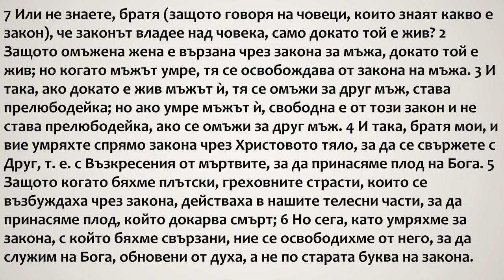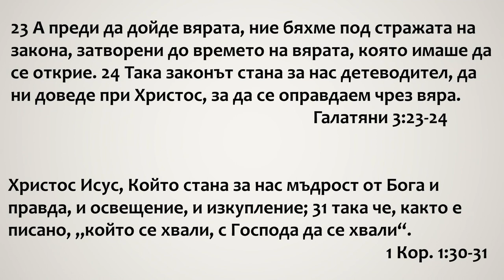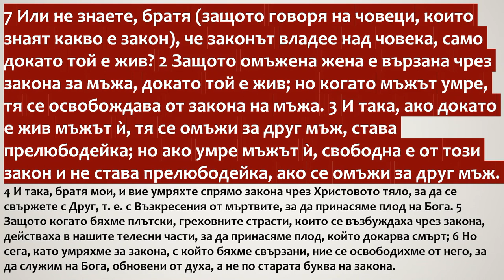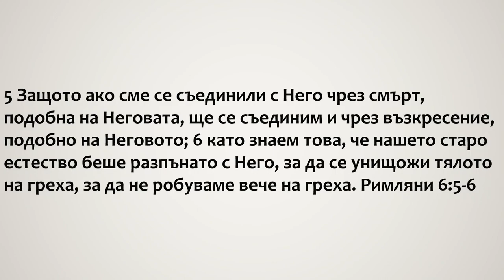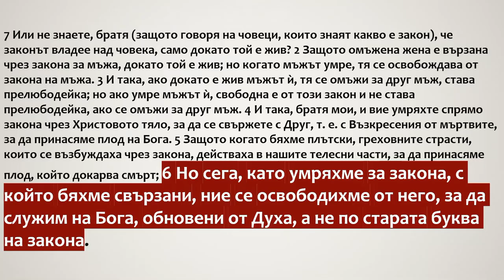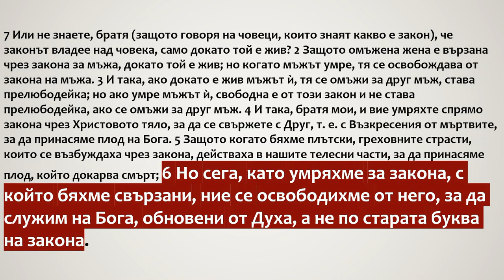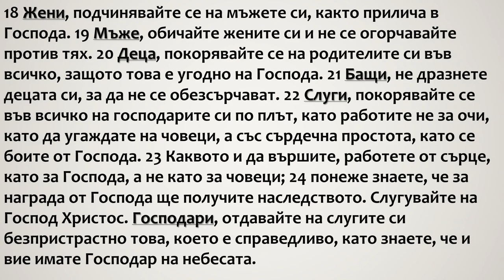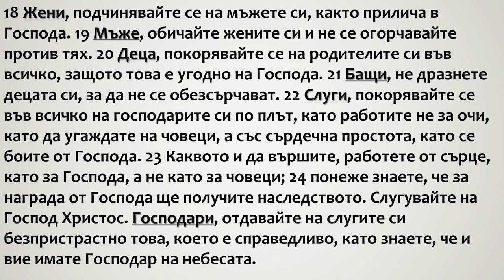1 Исус, нашият бисер!